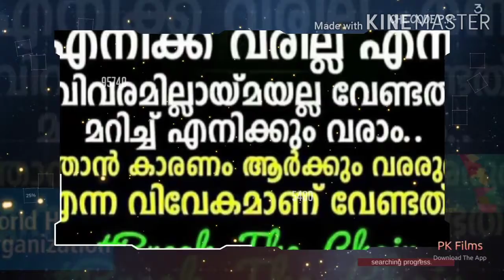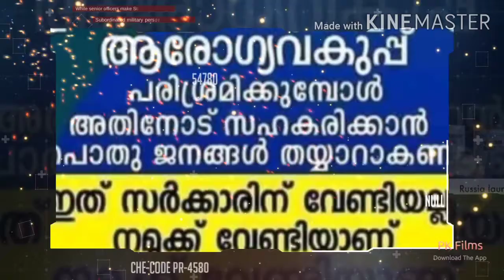COVID19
COVID19  ബോധവത്കരണം